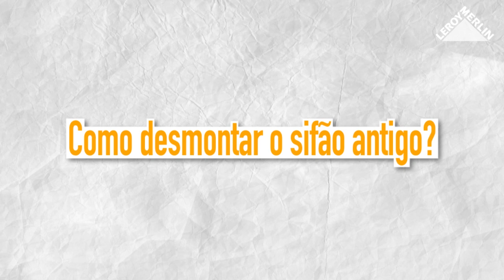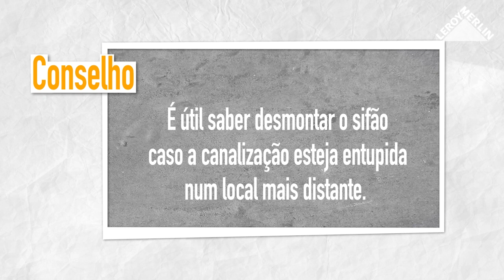Como substituir um sifão | LEROY MERLIN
A LEROY MERLIN convida-o a descobrir como substituir um sifão.